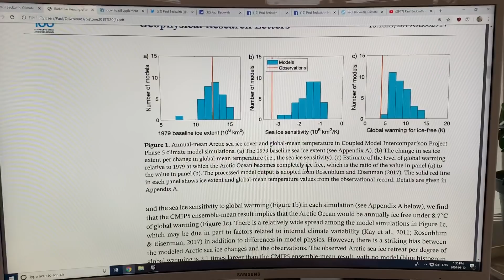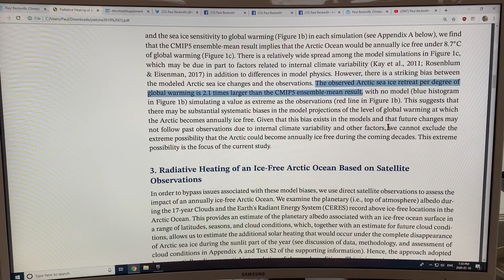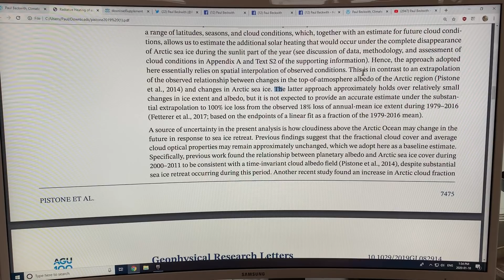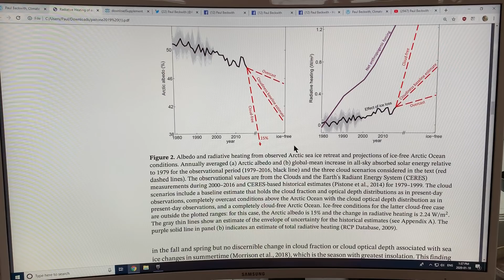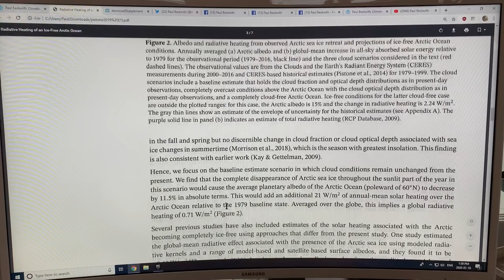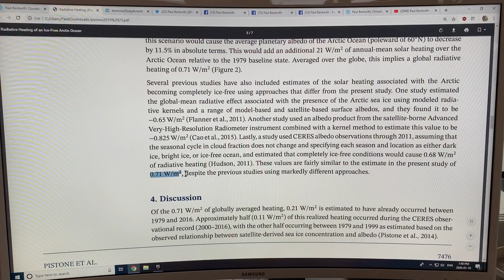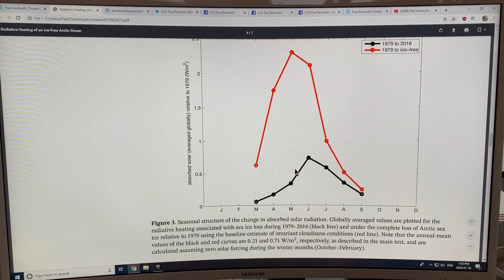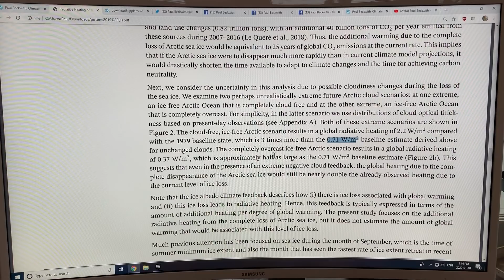Complete Arctic Summer Sea-Ice Loss Equivalent to 25 Years of Global Warming: Part 2 of 2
In this video I continue to explain the latest cutting edge science from late 2019 on how a Blue-Ocean State (zero Arctic sea ice) in summer would heat the overall planet 0.71 W/m2 if cloud behaviour stays similar to now. If clouds behave differently, one extreme case would have heat forcing of 2.24 W/m2 with completely clear skies; the other extreme case would be 0.37 W/m2 if the Arctic skies were all overcast (over 95% cloud coverage; similar thickness (optical depth) to now. The middle case (most likely?!) with 0.71 W/m2 is equivalent to 1 trillion tons of CO2 or 25 years of warming. i.e. global food shortages.

to help support my no-nonsense educational videos.